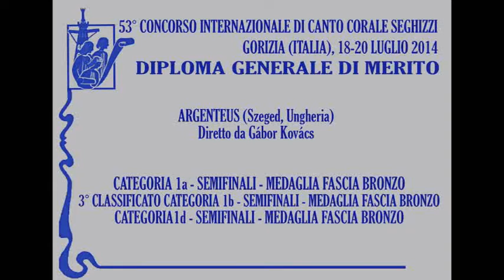Alessandro Scarlatti - Exsultate Deo - Argenteus (Ungheria)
Alessandro Scarlatti - Exsultate Deo
Argenteus (Ungheria)
Conductor Gabor Kovacs
Seghizzi World